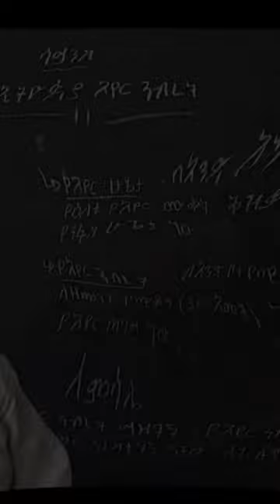ከ1ኛ - 12ኛ ክፍል የተለያዩ የትምህርት አይነቶች በተለያዩ መምህራን በቻናላችን እናስተምራለን።ቻናላችንን SUBSCRIBE በማድረግ ይቀላቀሉን።